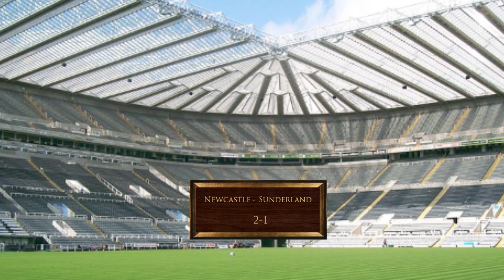Premier League Preview - 10-04-13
The fight for the top four intensifies, while the scrap to avoid relegation rages on. This week's EPL fixtures previewed, via the Sherlock Holmes.